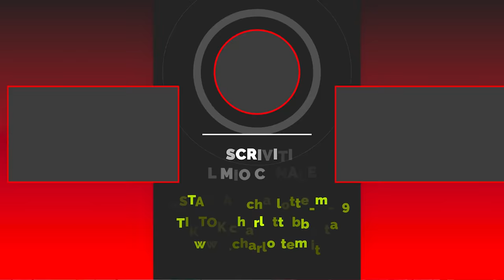HO SCOPERTO TUTTO DEL MIO FIDANZATO!!! NON DOVEVO FIDARMI! - AMICI vs NEMICI - by Charlotte M.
Il mio fidanzato mi ha deluso e.
Visitate il mio nuovo sito per bellissime felpe, magliette, cuscini, cover, tazze e altro di noi fenicotteri e con il logo della canzone.
Il libro " Un'estate al college infestato " si può ordinare ai link qui sotto o comprare in libreria